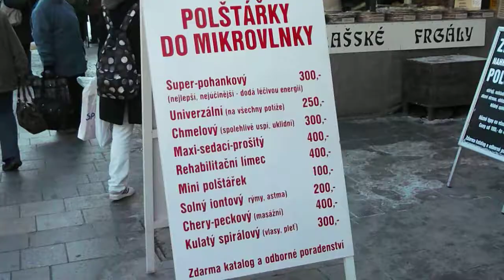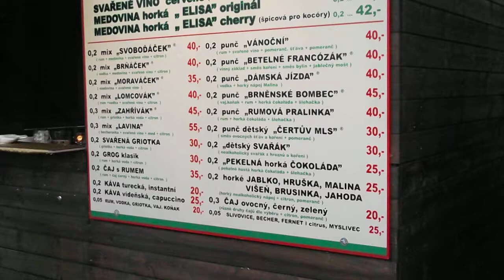Brněnské vánoce na Náměstí svobody 2012